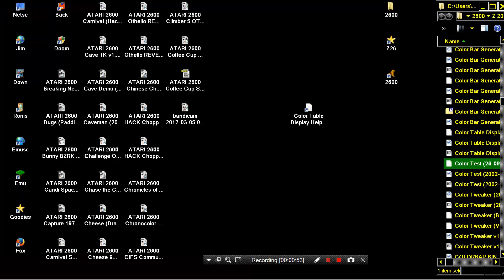ATARI 2600 Color Test 26 09 2002 Eckhard Stolberg